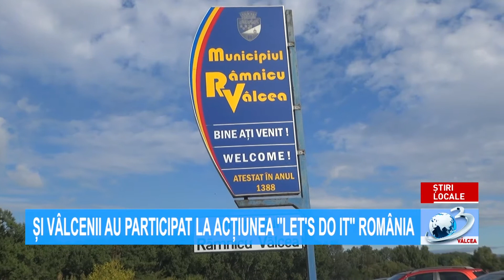ȘTIRILE ANTENA 3 VÂLCEA - 20 septembrie 2021 ora 15.00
Știrile Antena3Valcea, 20 Septembrie 2021, ora 15:00, prezentate de Narcisa Fița. Jurnal de știri difuzat pe postul național Antena 3, format analogic, rețeaua RCS-RDS (canalul 11 atv), în programul local Antena 3 Vâlcea!